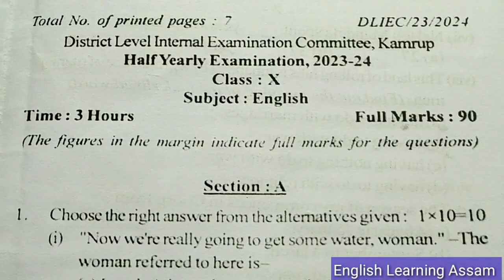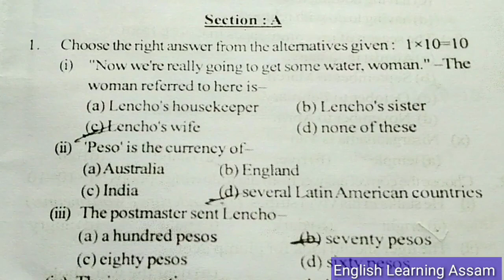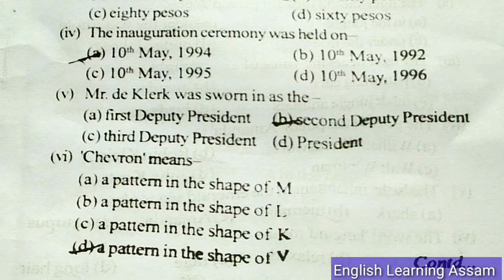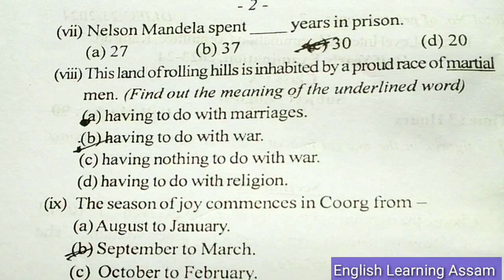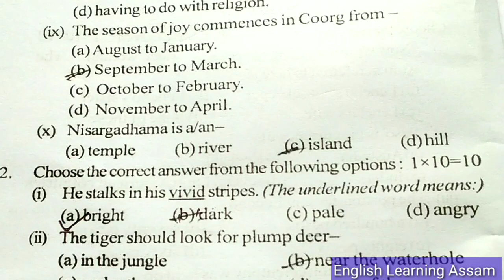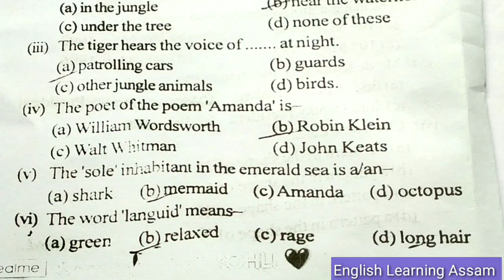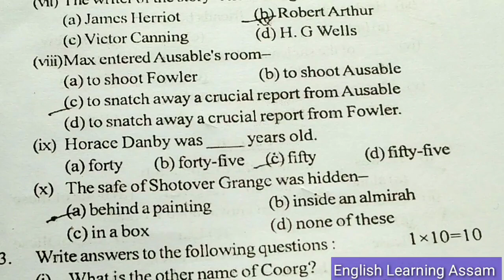half yearly exam 2023 class 10 english|class 10 english half yearly question paper 2023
half yearly exam 2023 class 10 english | class 10 half yearly exam question paper 2023 english

After watching this video you will know about the Question Paper Solution of half yearly exam 2023 of English

         After watching this video you will know about the Question Paper of Half Yearly Exam 2023 of Darrang District Circle of English

For English,Class X, Question Paper of Half Yearly Exam 2022, Follow the following link:-